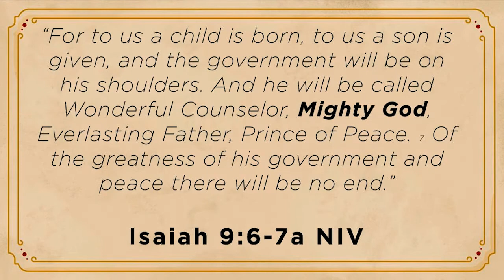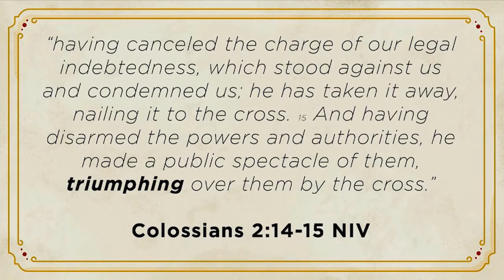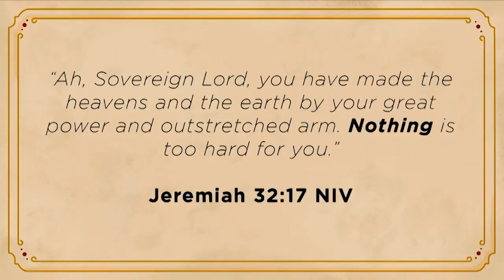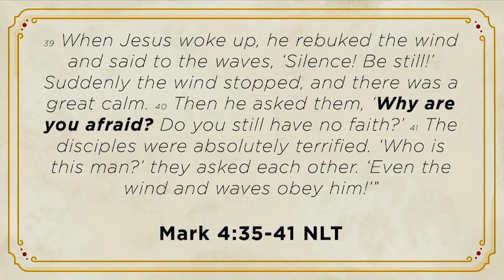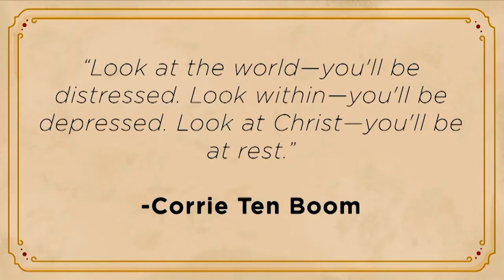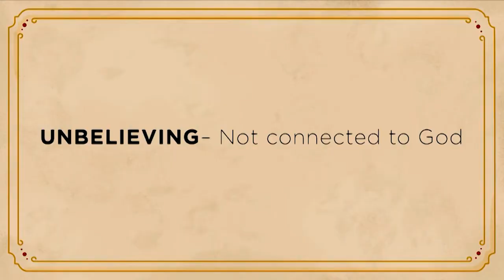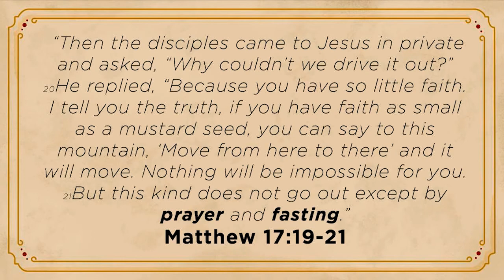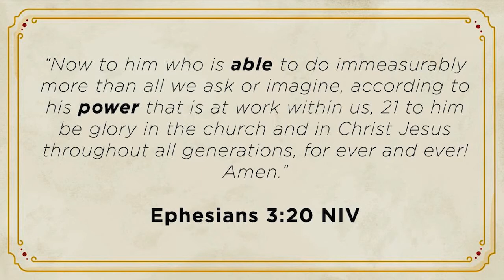Mighty God | And He Shall Be Called [New Point Church]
Lead Pastor, Jordan Lumbard, continues our Christmas Series talking about the prophetic word of Isaiah proclaiming that Jesus is our Mighty God going into how he is all powerful and nothing is too hard for him.